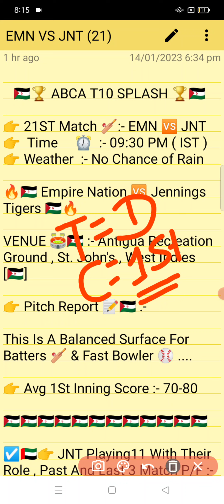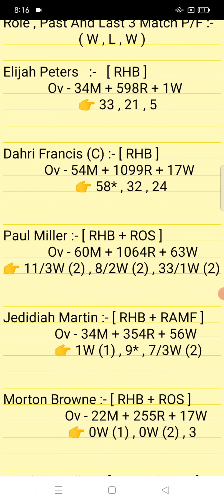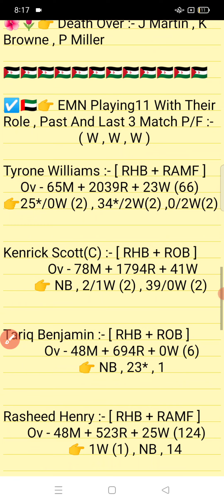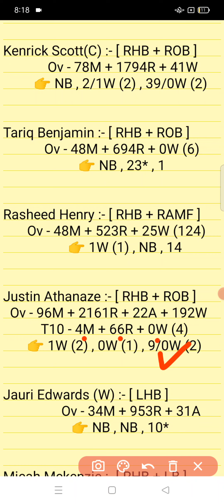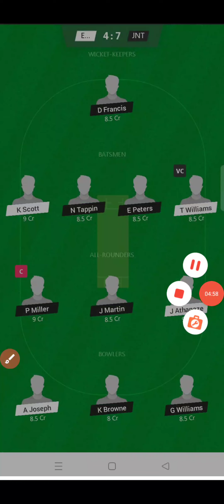EMN vs JNT || JNT Vs EMN Prediction || EMN VS JNT 21ST ABCA T10 SPLASH MATCH